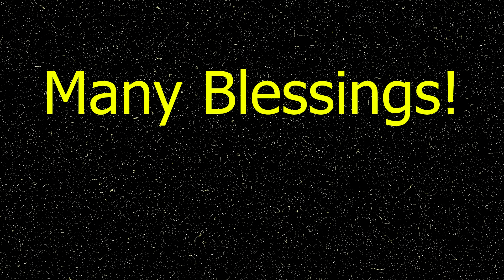Weekly Tarot/Astrology Reading 04/25/21